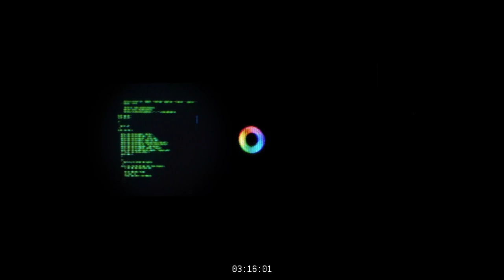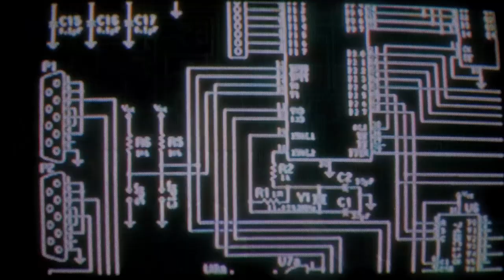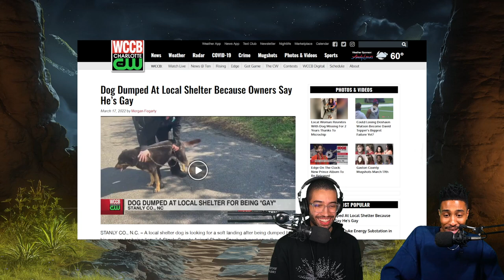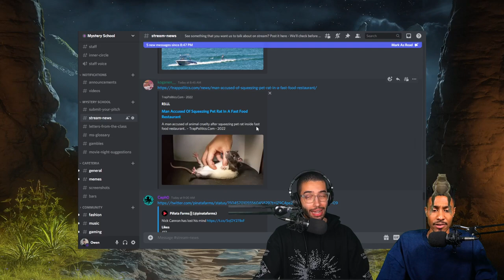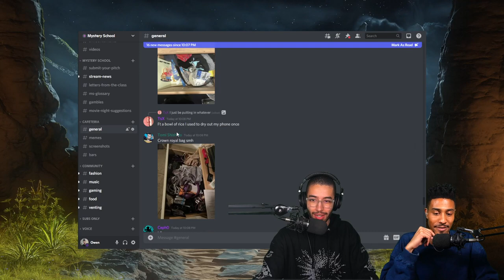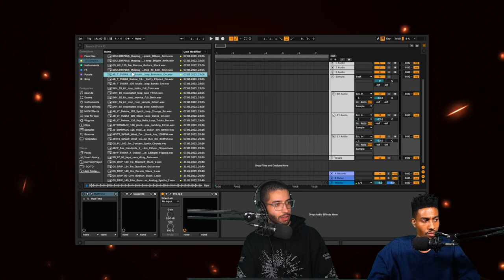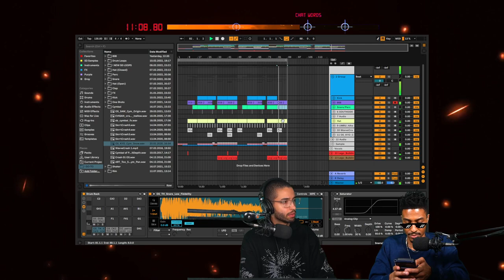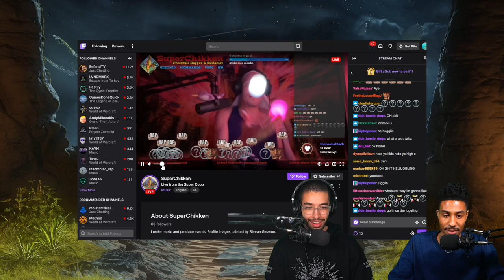going goblin mode | 3/18/22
any goblins in the chat?